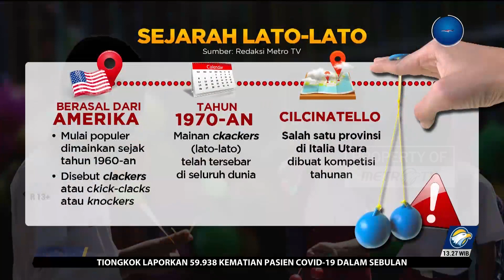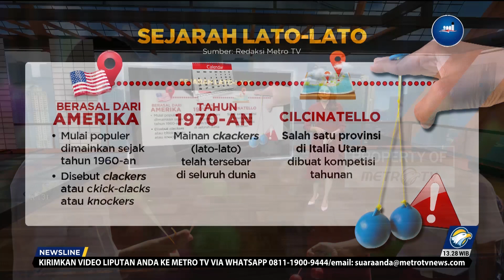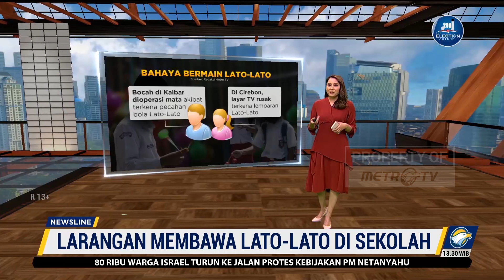Daftar 10 Daerah yang Larang Siswa Bawa Lato-Lato ke Sekolah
MetroTV, Sepuluh daerah di Indonesia melarang siswa membawa dan main lato-lato di sekolah. Sejumlah daerah tersebut adalah Bandung Barat, Lampung, Bogor, Banda Aceh, Semarang, Banjarmasin, Kubu Raya, Cirebon, Belitung dan Siantar.